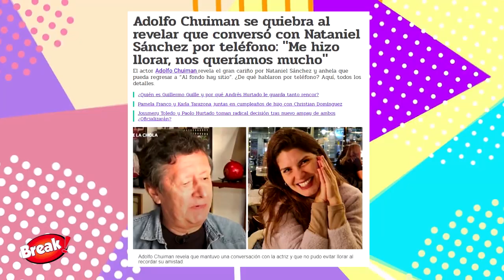AL FONDO HAY SITIO: PETER LLORA Y PIDE EL REGRESO DE FERNANDA A LA SERIE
No obstante, el esposo de Natalie Vértiz le preguntó sobre su amistad con la actriz Nataniel Sánchez, en el cual Chuiman reveló que extraña mucho a su compañera, pero que entendió la decisión que tomó al viajar a otro país para buscar una mejor oportunidad.